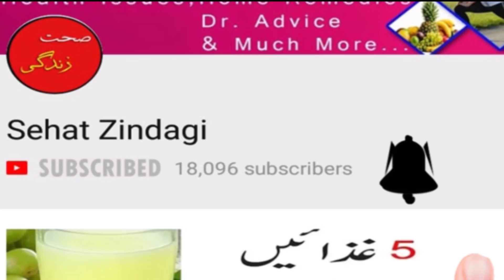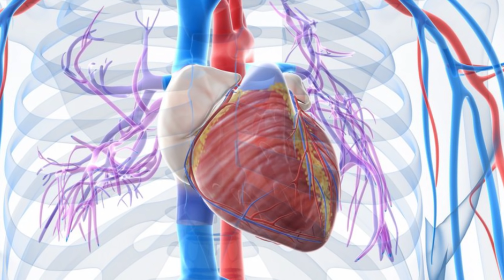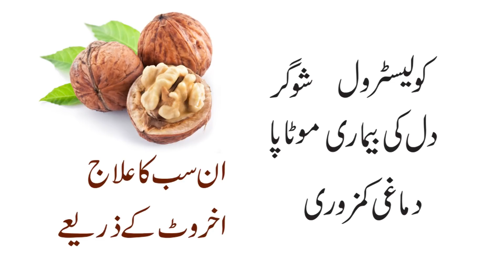5 Amazing Health Benefits Of Eating Walnut In Urdu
# Benefits Of Eating Walnut